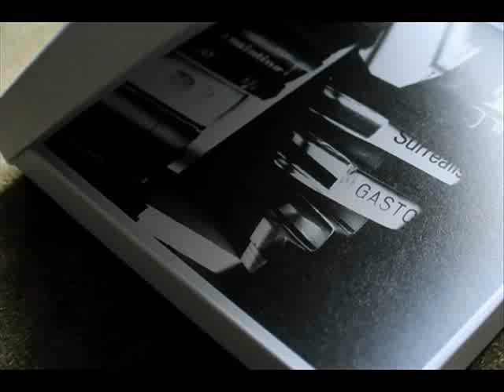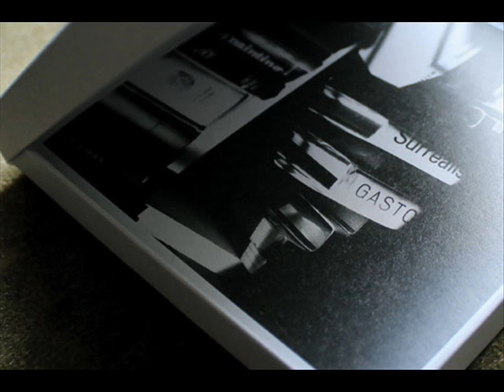Memory Drawings - The Long Tunnel Ceiling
From album  "Music For Another Loss", 2012